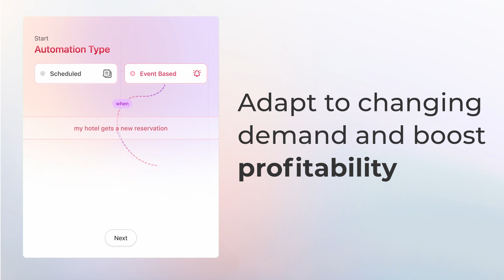Meet HotelRunner Autopilot!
⭐  Having got off the year to a running start with our investment news, we are now launching an AI-driven, intuitive, and smart automation platform and building upon the vision which started with our innovative BI platform, Insights.

🎯 With Autopilot, you can adapt to changing demand, boost profitability, and beat the competition by effortlessly implementing sophisticated pricing strategies and automating your entire daily operations.

🚀 As the driving force behind the industry with our superior technology, we will continue meeting the future needs of all the stakeholders in the travel industry, revolutionizing the way you do business.

👇 Click the link for more information!

⭐ Yatırım haberimiz ile yıla hızlı bir başlangıç yaptık ve şimdi yenilikçi iş zekası platformumuz Insights ile başlattığımız vizyonu bir adım ileri taşımaya hazırız. İşte karşınızda, yapay zeka odaklı, sezgisel ve akıllı bir otomasyon platformumuz.

🎯 Autopilot ile karmaşık fiyatlandırma stratejilerini zahmetsizce uygulayarak ve tüm günlük işlemlerinizi otomatikleştirerek değişen talebe uyum sağlayın, karlılığınızı artırın, rakiplerinizin önüne geçin.

🚀 Teknolojik vizyonumuz ile sektörün arkasındaki itici güç olarak tüm sektör aktörlerinin gelecekteki ihtiyaçlarına yönelik çalışmaya ve iş modellerinde devrim yapmaya devam ediyoruz.

👇 Detaylı bilgi edinmek için aşağı tıklayın!